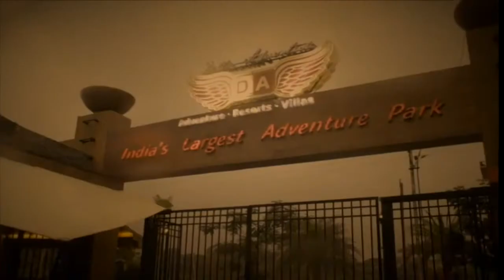Della Bungee - G Sarvesh - 1 Dec 2013